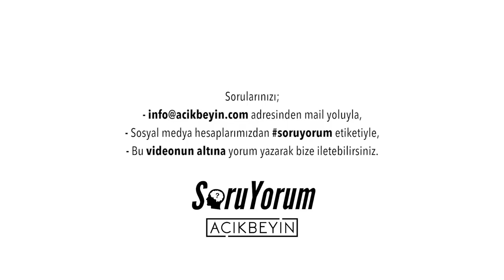SoruYorum - İlm-i Sima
SoruYorum'da bu bölüm...
-- İlm-i Sima nedir?
-- İnsanlar birbirleri hakkında yüz hatları ve vücut kullanımlarına bakarak bilgi sahibi olabilirler mi?
-- Dış görünüşümüz karakterimiz hakkında bilgi verir mi?
-- Örüntüsel bilgi nedir ve ne işe yarar?
-- Tıp güvenilir mi?
-- Hastalıklar üretiliyor mu, organik mi?
-- Doktor ve Hekim arasındaki fark nedir?